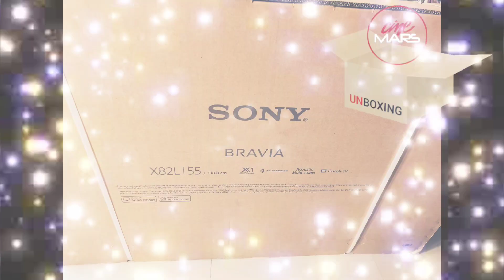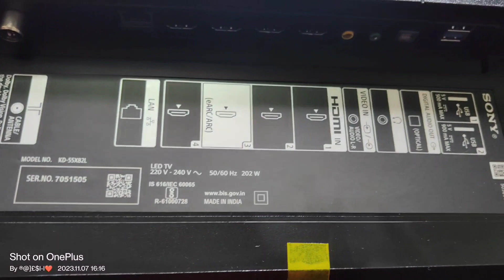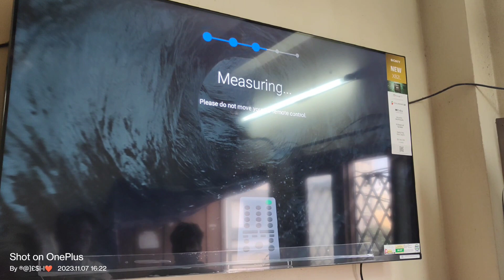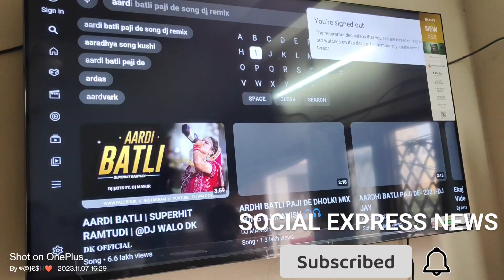Sony x82l 55 inch TV ll Unboxing ll Instalation Process ll Telugull#sonytv